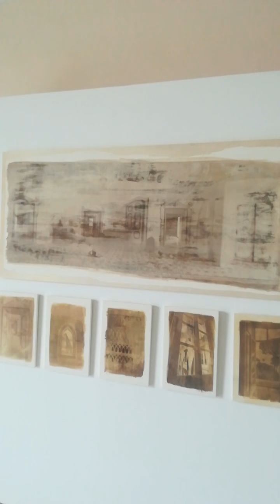Ravello Villa Rufolo un affresco fotografico con Secondo Amalfitano